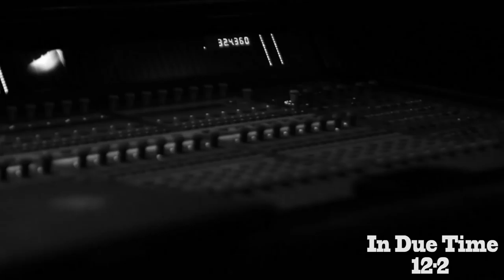K Camp x Dj Drama - In Due Time Trailer (12-2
You can Pre-Order @KCamp427 "In Due Time" Now! on iTunes!